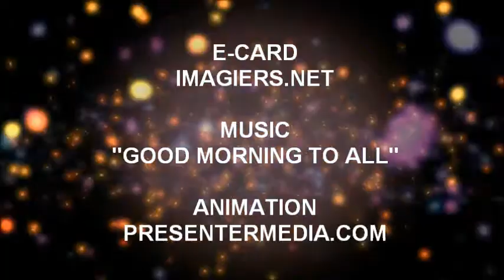FELIZ ANIVERSÁRIO HERNANDA